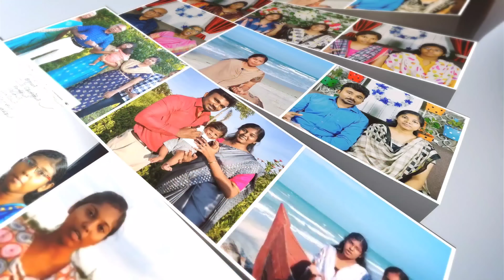The power of promise |Tamil Christian Message| JasJemi